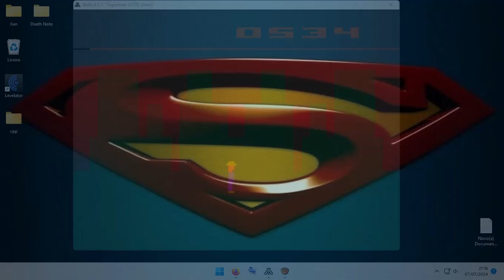Superman CCE Atari 2600 GPlay